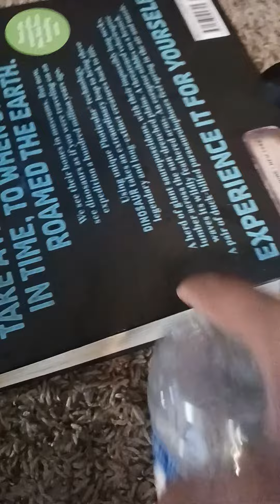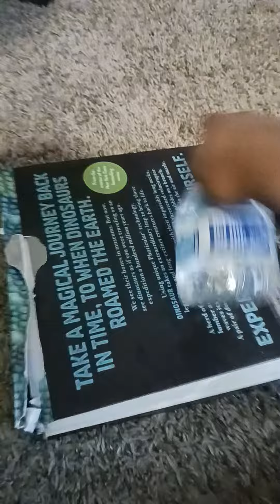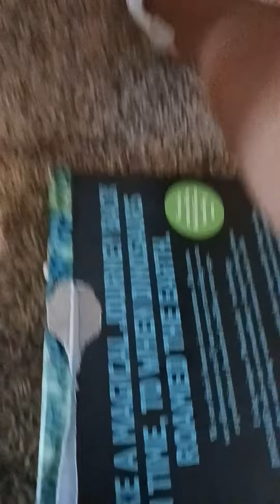doing bottle flips